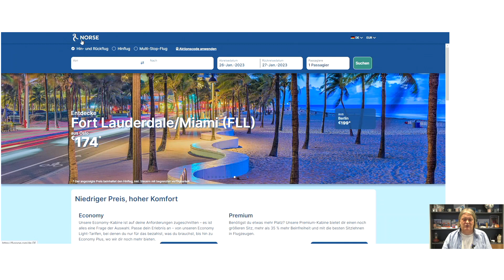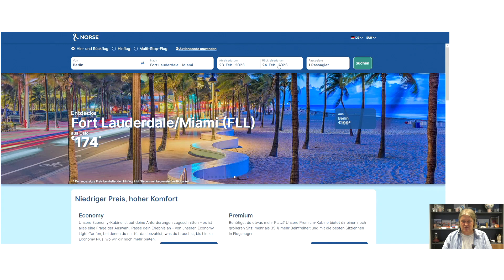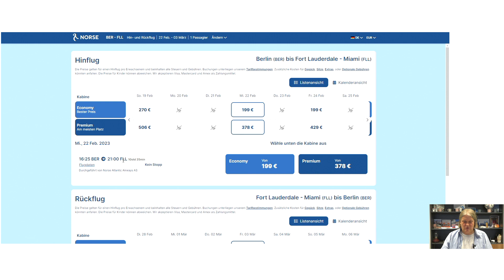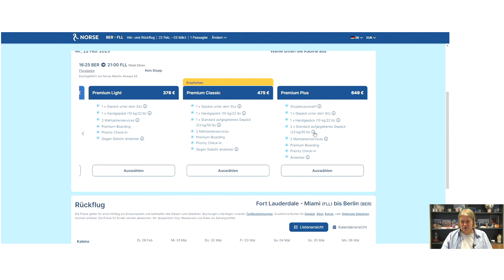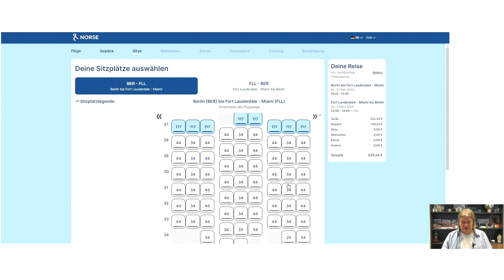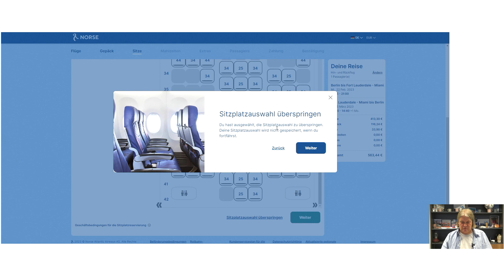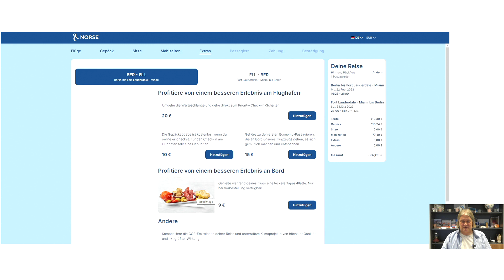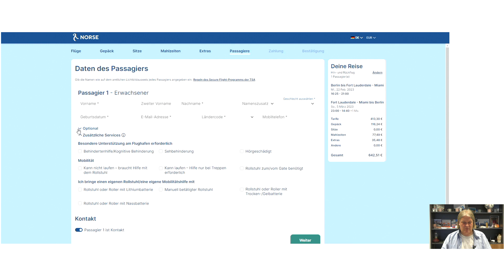Günstig in die USA - mit Norse von Berlin nach Miami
Günstig über den Atlantik - das verspricht zum Beispiel die norwegische Fluggesellschaft „Norse“. Wir haben den Buchungsprozess ausprobiert und geschaut, wie günstig die Flüge am Ende wirklich sind. Viel Spaß dabei.

Alle Angaben ohne Gewähr. Für dieses Video hat uns auch niemand bezahlt. Wir wollten den Buchungsvorgang einfach mal ausprobieren.